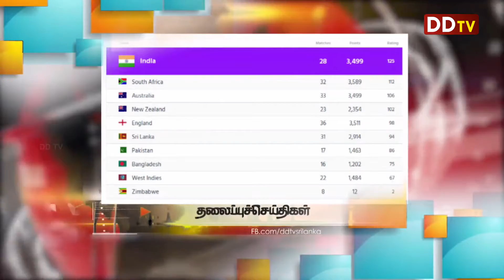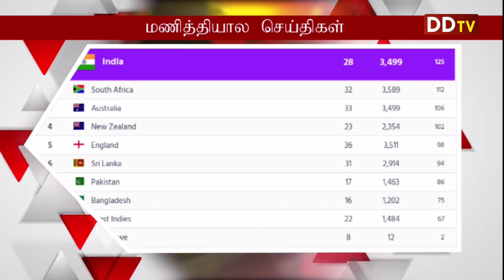பிரான்சில் மே தினத்தில் ஆரப்பாட்டத்தில் ஈடுபட்ட 200 பேர் கைது